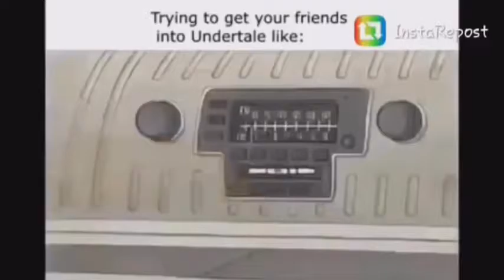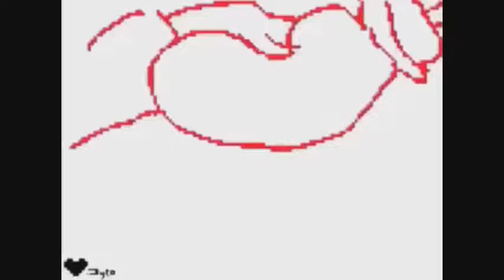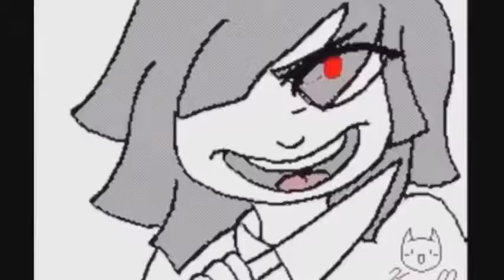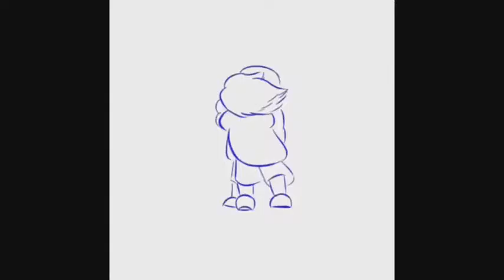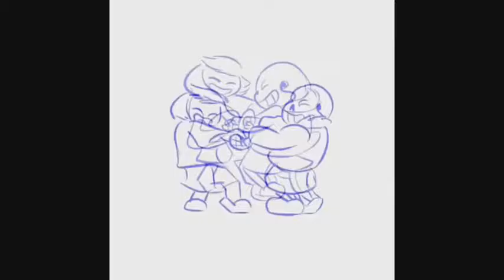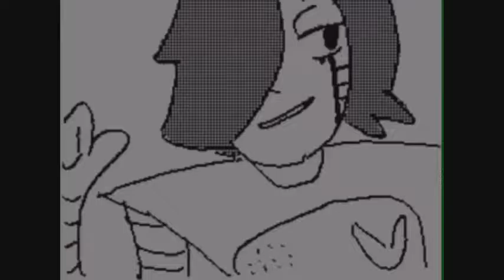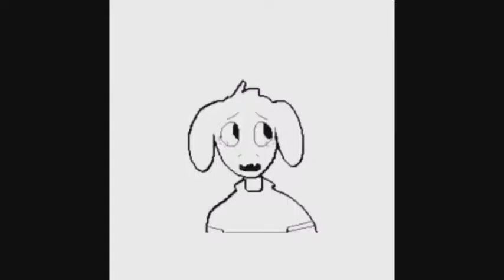TOP 180 BEST UNDERTALE SHORTS! HD